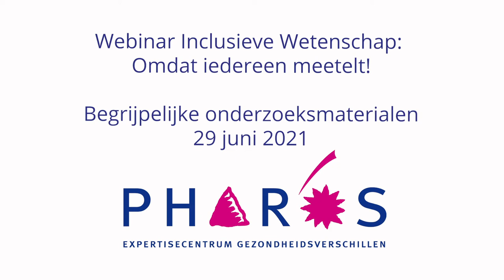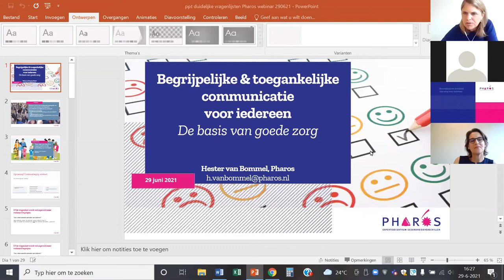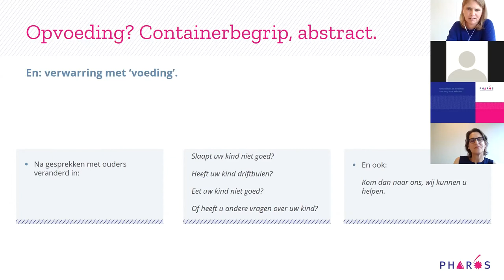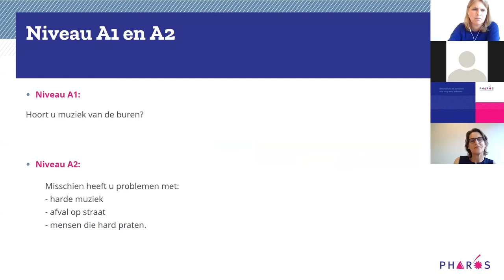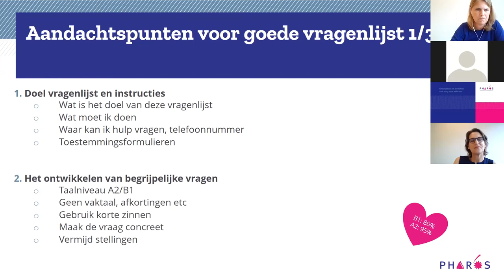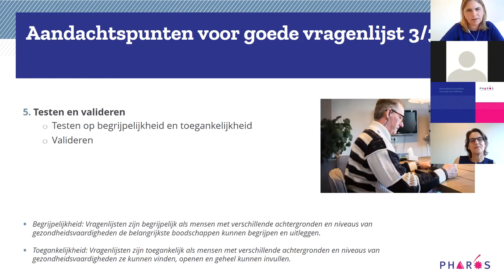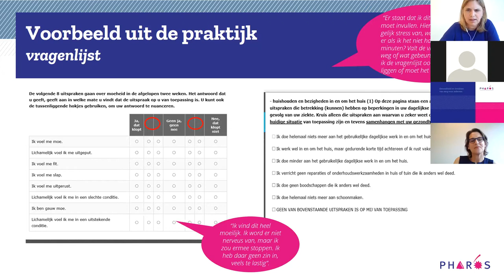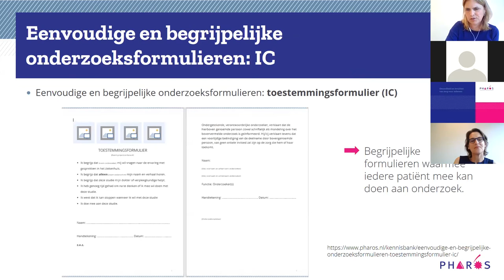Webinar deel 3: Inclusieve wetenschap: omdat iedereen meetelt! | Pharos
Deel 3 in een reeks webinars over inclusieve wetenschap.

Inhoud van het derde webinar: begrijpelijke patiëntinformatie, toestemmingsformulieren en vragenlijsten
29% Van de Nederlanders heeft beperkte gezondheidsvaardigheden. Dat wil zeggen dat zij moeite hebben om informatie over gezondheid te vinden, te begrijpen en toe te passen.
2,5 Miljoen mensen heeft moeite met lezen, schrijven en/of rekenen. Dat zijn grote groepen mensen die we meestal uitsluiten van onderzoek. Door je onderzoek aan te passen kunnen ook deze mensen meedoen en voorkom je uitval.

In dit derde webinar gaan we dieper in op onderzoeksmaterialen, zoals toestemmingsformulieren en vragenlijsten. We geven je tips en laten zien waar je op moet letten.